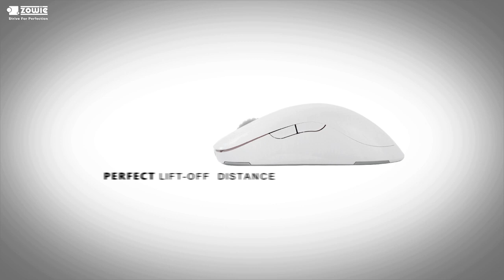TFTV ZOWIE Invitational #2 - LB Final - Evokate Gaming vs. Mais La Moule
Casters: Admirable, CommanderX & huhy (camera)